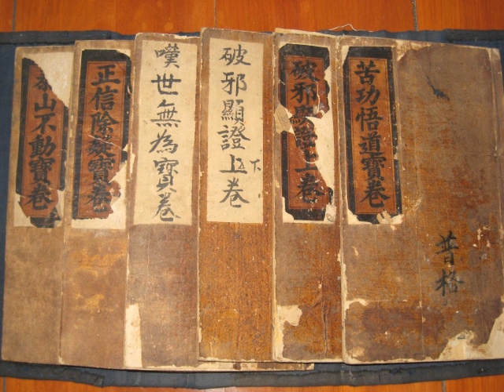Luo teaching | Wikipedia audio article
This is an audio version of the Wikipedia Article:
Luo teaching

SUMMARY
Luodao (罗道 "Way of Luo") or Luoism (罗教), originally Wuweiism (无为教), refers to a Chinese folk religious tradition, a wide range of sect organisations flourishing over the last five hundred years, which trace their origins back to the mystic and preacher Luo Menghong (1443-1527), the Patriarch Luo (罗祖 Luōzǔ) and the revelation contained in his major scripture, the Wǔbùliùcè (五部六册 "Five Instructions in Six Books"), which official title is The Scroll of Apprehending the Way through Hard Work and that marked the beginning of the precious scrolls' tradition.Luo and the movement he started is considered the most important influence within the Chinese salvationist tradition. A wide range of religious groups can be traced to Luo's teachings, their names are numerous and have changed over the centuries. Some of them have remained close to original Wuweiism as transmitted in Luo's scriptures, while other ones have developed other beliefs only preserving the name of the founding master.Types of Luodao, together with other folk religions, have revived rapidly in China since the 1980s, and if conceptualised as a single group today they are said to have more followers than the five state-sanctioned religions counted together.